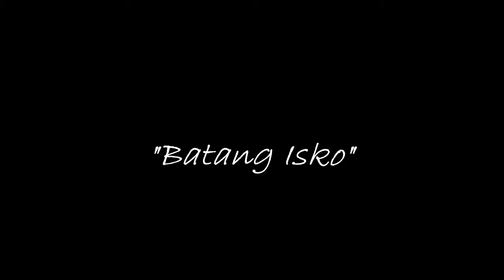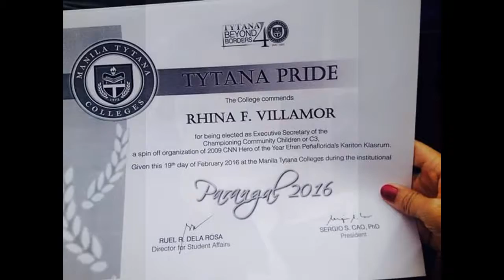Batang Isko (Documentary)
CAS2ABCOMM,

Erica Camua
CK Torres
Fatima Tamio
Daniel Augusto